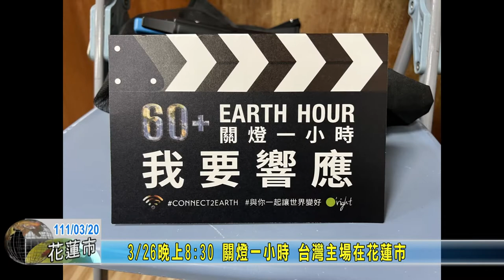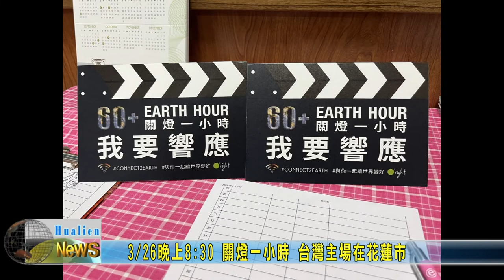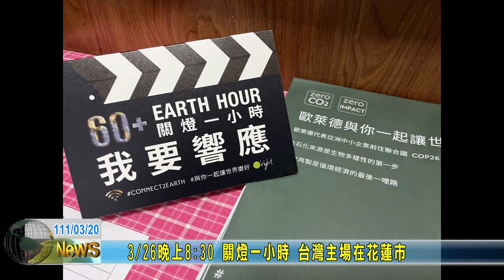20220320 05 關燈一小時 台灣主場在花蓮市